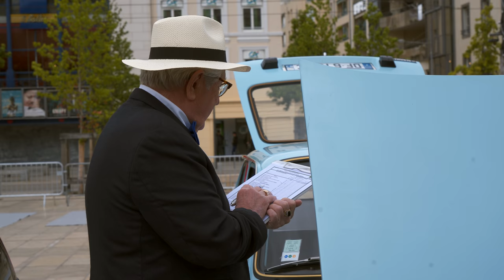Sony A7s ii 4K Video: Concours d’Élégance en Automobile, Clermont-Ferrand